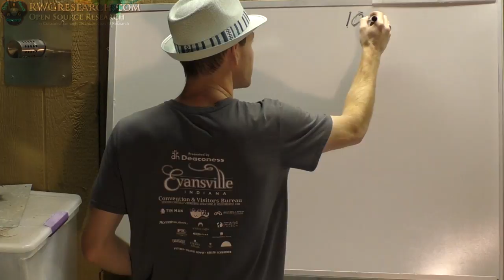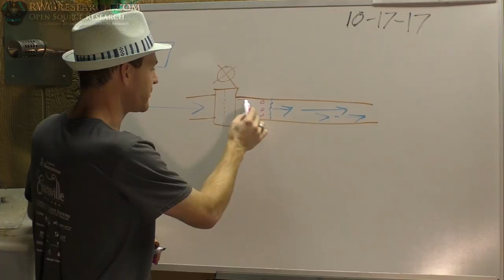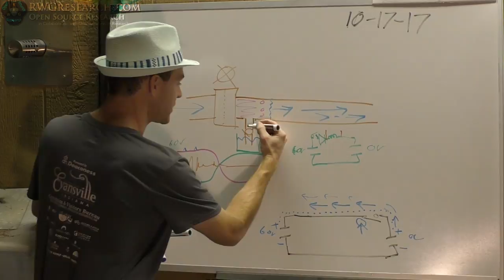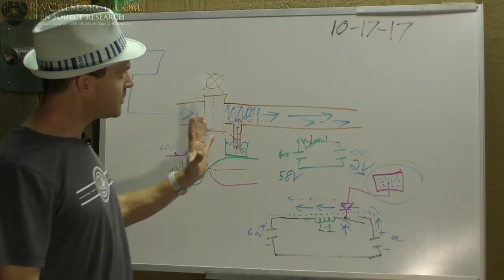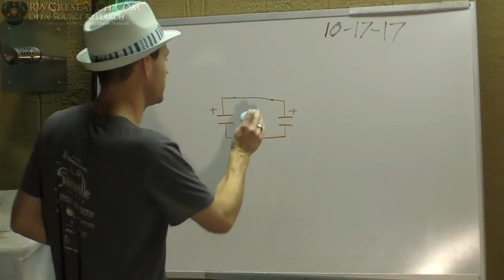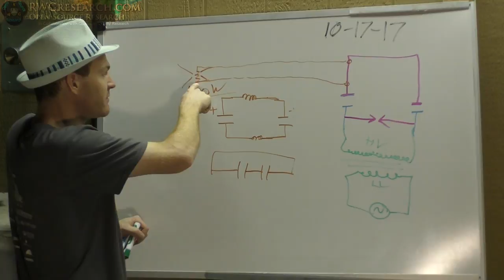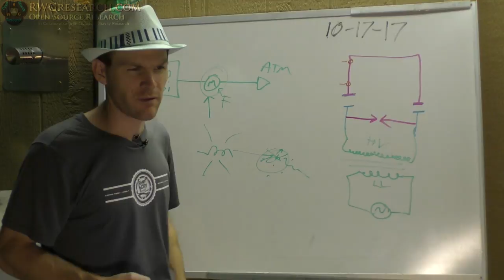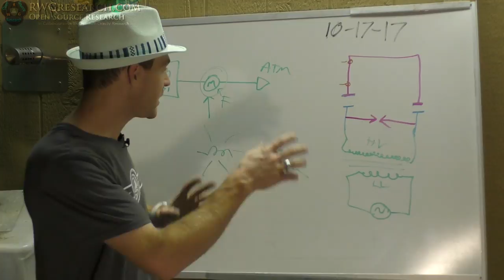The Search For Answers Part 7: Eletrical Water Hammer? Thinking Out Loud... & Other Ideas To Share.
God Bless,

~Russ Gries

My Equipment:

for recording:

Gopro Hero 4 silver ( borrowed :) ) :

Panasonic HC-VX981K:

With VW-W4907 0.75X Wide Angle lens:

Nikon ME-W1 Bluetooth:

Azden SGM-990:

Asus GL551JM-DH71: